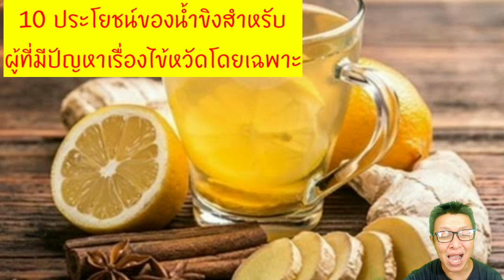10 ประโยชน์และสรรพคุณของน้ำขิงในการช่วยดูแลสุขภาพ และดูแลอาการหวัด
ใครมีอาการหวัดคัดจมูกขอแนะนำเครื่องดื่มที่สามารถช่วยคุณได้โดยที่คุณไม่ต้องเสียเงินมากและสามารถช่วยเสริมสร้างสุขภาพได้อย่างยอดเยี่ยมกับน้ำขิงสักแก้วถ้าดื่มทุกวันคุณจะได้รับประโยชน์ทุกวัน แฮชแท็ก#น้ำขิง
Likenee ขอบคุณทุกคนที่เข้ามาติดตามรับชมคลิป

Likenee ได้ทำคลิปขึ้นมาเอง ตัดต่อเอง เพื่อจะได้นำสาระ ความรู้ มาให้ท่านผู้ชมที่ต้องการดูแลสุขภาพ

เป็นกำลังใจให้ด้วยการ กดติดตาม กดแชร์ และกดไลท์ ให้ด้วยนะครับ/ค่ะ ติดตามผลงานของเราได้ที่นี่

enjoy health

แชร์สุขภาพ Share health

นานาสาระ Good news

ติดต่อร่วมงานได้ที่